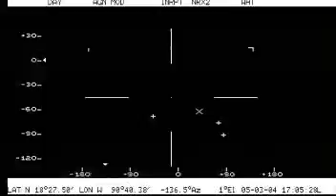Mexico Ufo Encounter 11 UFO's The most famous sighting ever